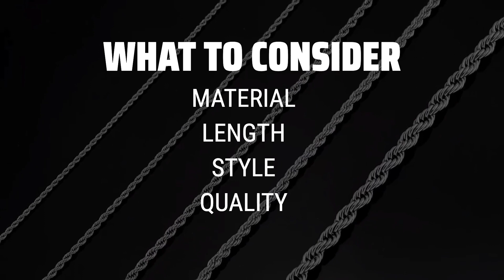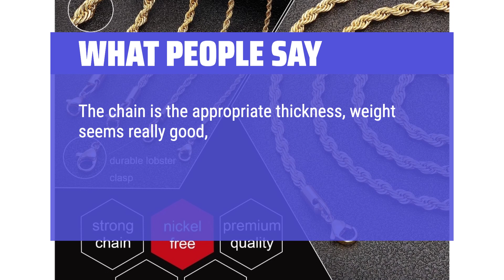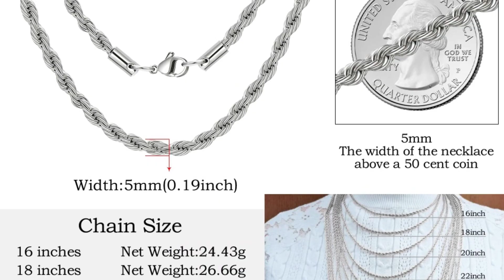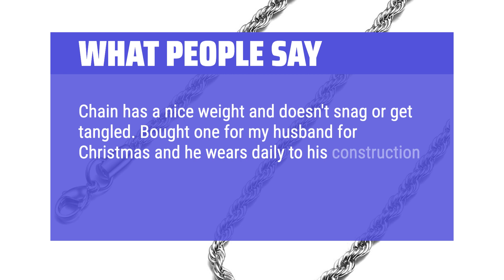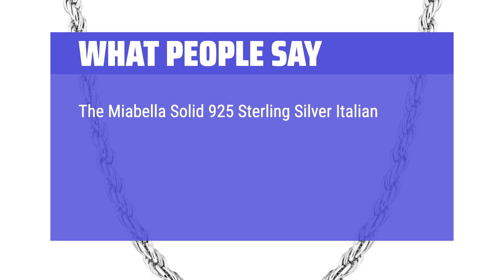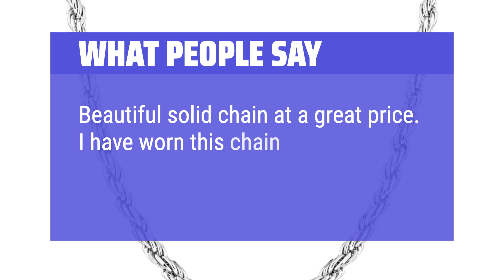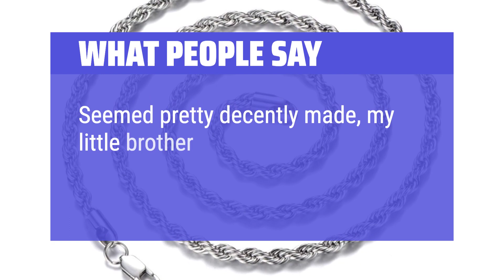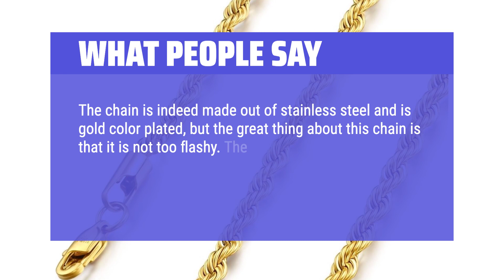The Top 5 Best Rope Chains For Men in 2024 - Must Watch Before Buying!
The Top 5 Best Rope Chains For Men Shown in This Video:
5. ►Chic Twist Chain Necklace
4. ►Stainless Steel Chain Necklace
3. ►Miabella Rope Chain
2. ►Feel Style Silver Necklace
1. ►Stainless Steel Rope Chain Necklace

Table of Contents:
0:00​​​ - Introduction
00:36 - CHIC TWIST CHAIN NECKLACE
01:58 - STAINLESS STEEL CHAIN NECKLACE
03:40 - MIABELLA ROPE CHAIN
05:28 - FEEL STYLE SILVER NECKLACE
06:57 - STAINLESS STEEL ROPE CHAIN NECKLACE

The best Men's Necklaces is probably one of the most underrated accessories that can elevate any outfit to the next level.

► Consumer Picks is a participant in the Amazon Services LLC Associates Program, an affiliate advertising program designed to provide a means for sites to earn advertising fees by advertising and linking to Amazon.com. As an Amazon Associate, I earn from qualifying purchases.
3243